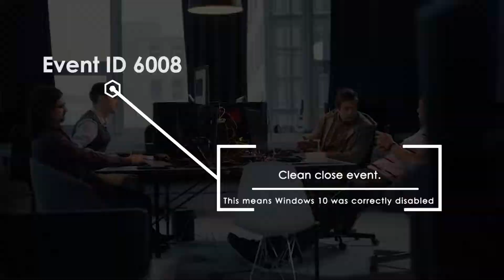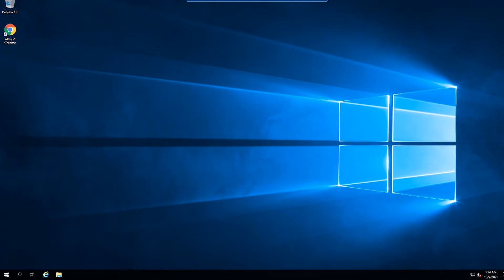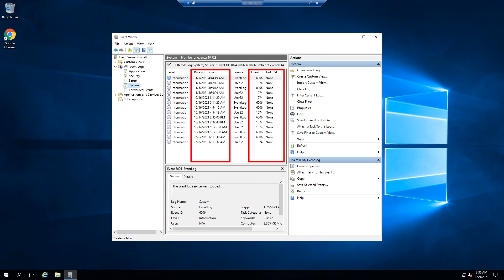How to find shutdown logs in Windows VPS | VPS Tutorial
While using windows VPS,  if you are curious to know why your VPS is shutting down and what exactly happened during the shutdown process.  You will be happy to know that Windows can monitor the shutdown process and write some events in the system logs (Event Viewer).  In this video,  we will see how to find them.